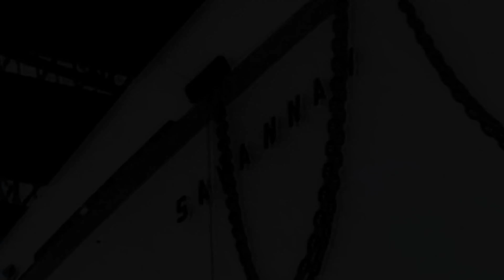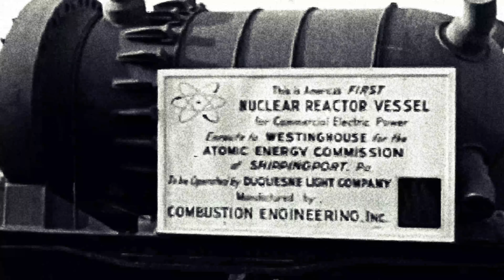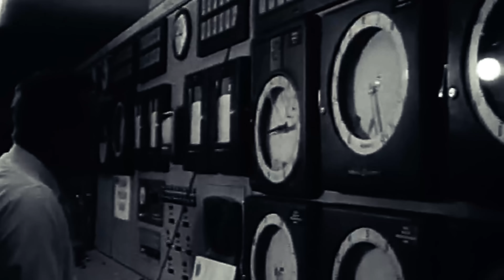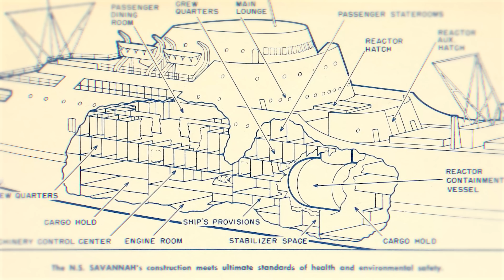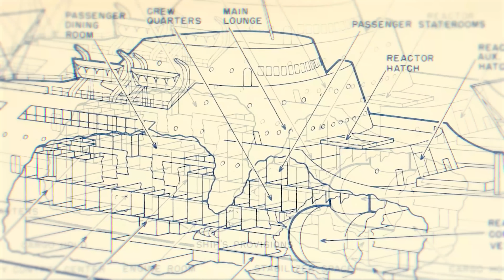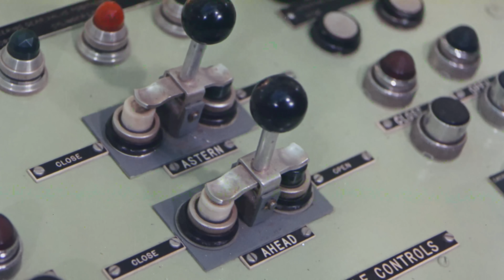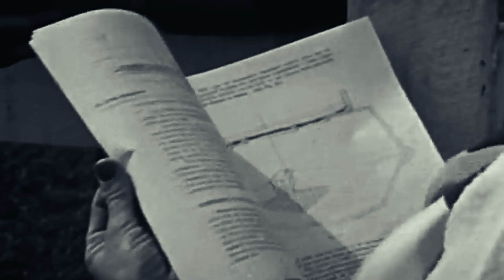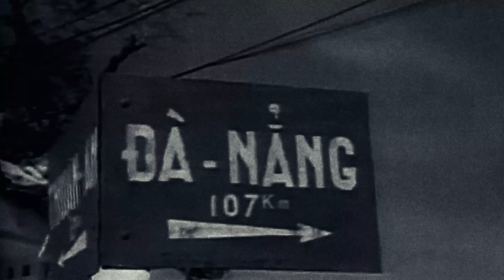What Happened To Nuclear Powered Passenger Ships?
In 1962, the NS Savannah made history as the world’s first and only nuclear-powered passenger ship. A bold experiment from the dawn of the Atomic Age, she was built to showcase the peaceful use of nuclear energy at sea, a vessel that could travel the world without ever refuelling. But despite her promise, high costs, crew disputes, Cold War fears, and safety concerns meant no other nuclear passenger ship was ever built again.

Join Mike Brady as we explore the rise and fall of the atomic age of passenger travel, the remarkable engineering behind NS Savannah, and why nuclear-powered ships ultimately failed to change the seas forever.